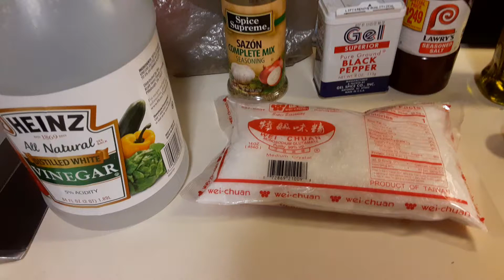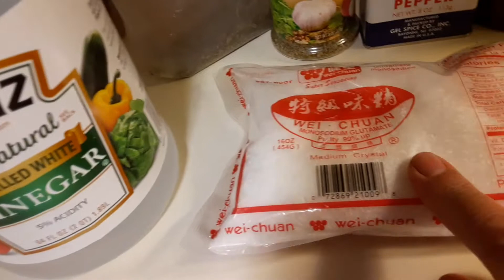Como Adobo mis Pesniles